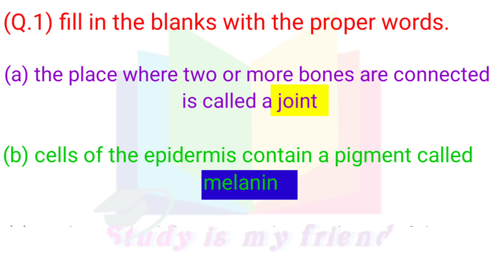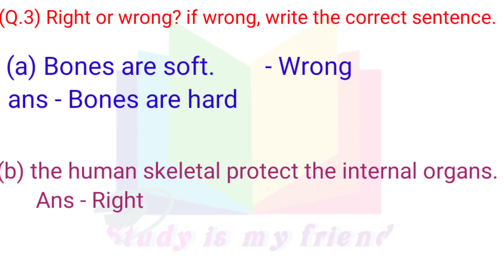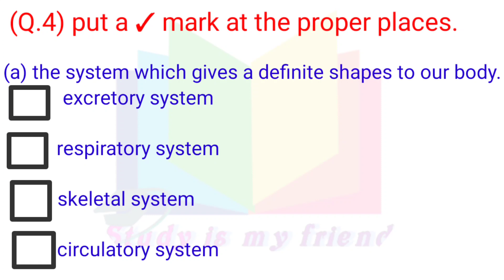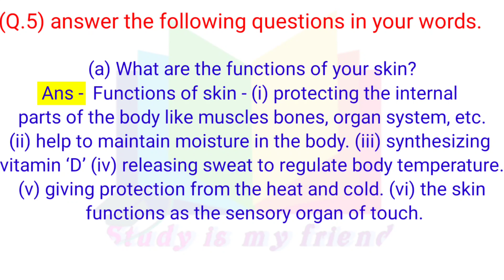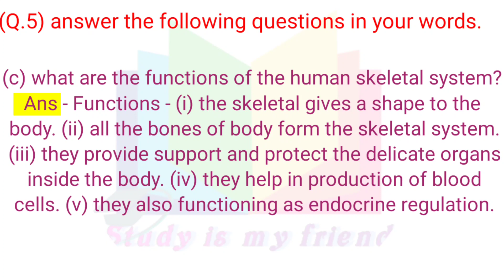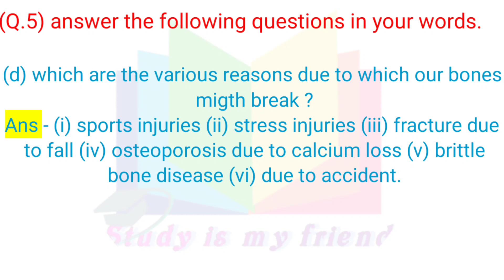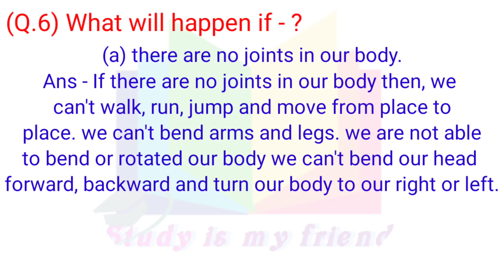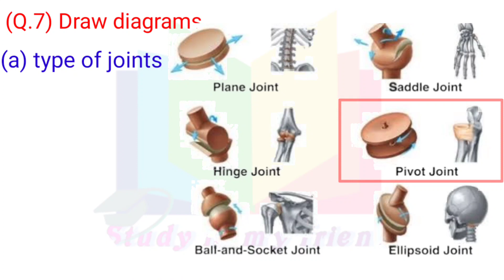Class 6th science exercise chapter 8. Our skeletal system and the skin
Hiii, Freiend,

     I am, Aniket  meshram.

     In this video  learne  about  class : 6th

      Chapter : 8. Our skeletal system and the skin